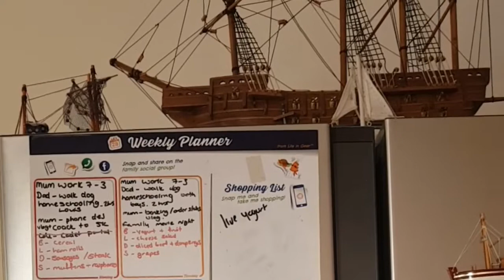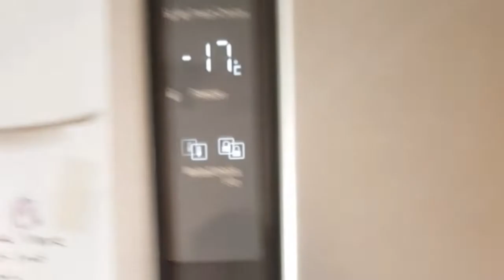StayHome#with me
Stay home with me. Planning our week as a family for survival during social distancing.